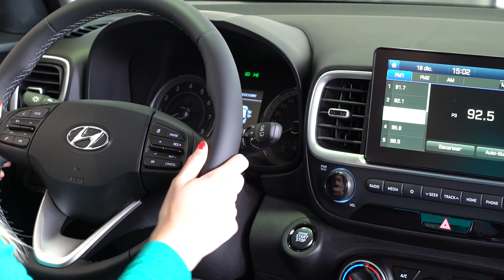Hyundai Venue: un SUV robusto y urbano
En este review de 2 minutos, podrás conocer nuestro SUV Hyundai Venue, un diseño urbano con personalidad y moderno sistema de seguridad. La versión mostrada es el Hyundai Venue QX 1.6 MT Value.

Este vídeo fue protagonizado por un asesor de ventas Hyundai Bruno Fritsch, ubicado en Av. Paicaví 2222, Concepción.

Déjanos tus dudas y comentarios: ¡estamos para ayudarte!